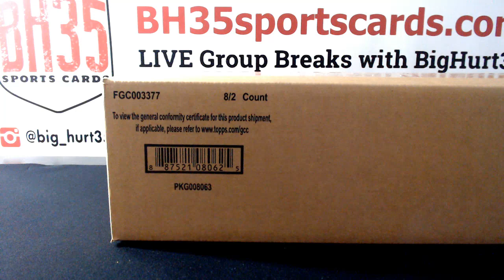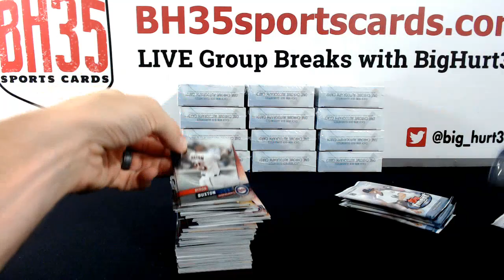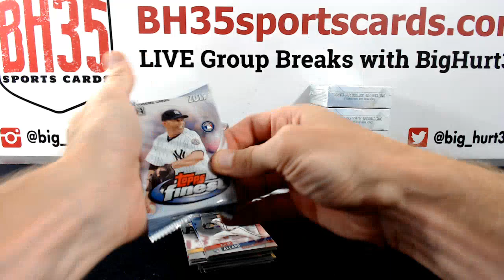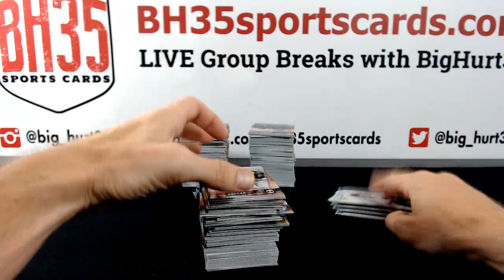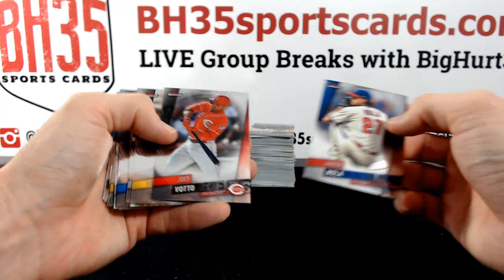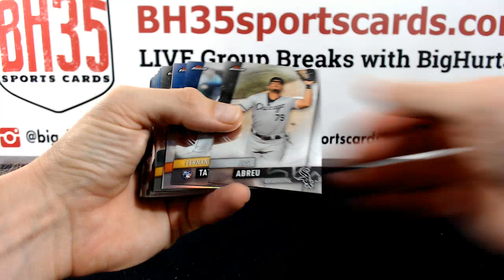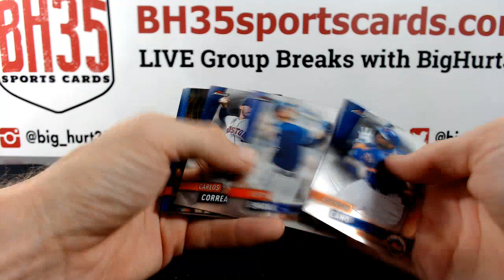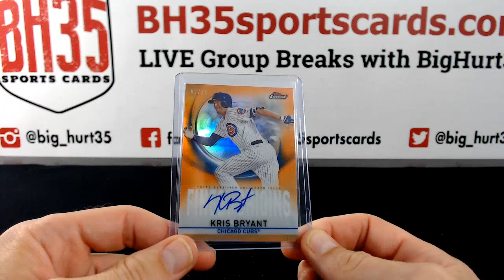2019 Topps Finest Baseball 8 Box Case Break #2 Pick Your Teams